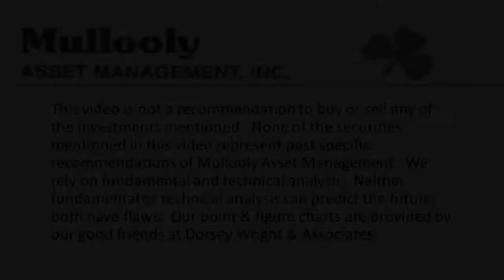Stock Market Pundits are like Bad Diet Advice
In today's information driven world, it's crucial for stock market investors to get the right information and not get sucked into financial entertainment.

The stock market pundits will always be telling you TO DO SOMETHING, even when they don't have your best interest in mind.

In this week's video, Tom shares a personal story about his dieting journey and how he had no sustainable success until he started paying attention to the right type of information.

0:00 - Entertainment vs. Information
0:26 - Finding the right information
1:19 - Lifestyle changes work better than diets
2:37 - Financial media is like cheap diet advice
3:18 - They don't have your best interest in mind